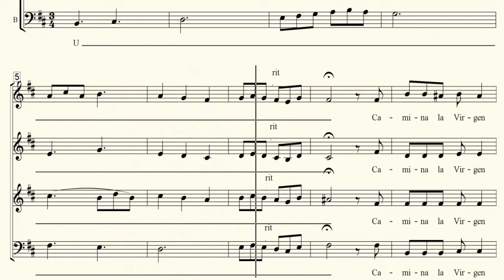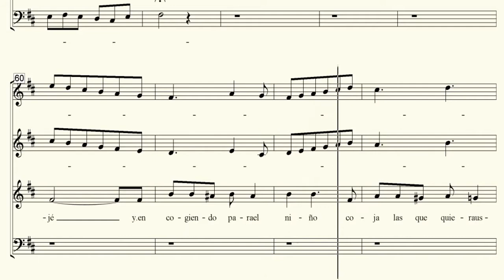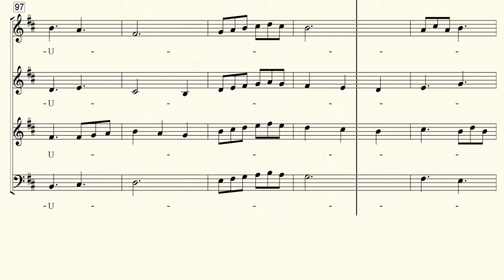BAJO. Romance del Ciego. El Naranjel. ( Manuel Castillo)